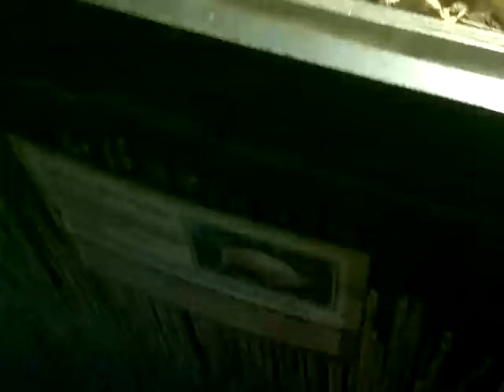9.Carolina Box Turtle in an Aquarium.Scarborough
Carolina Box Turtle in an Aquarium sealife centre at Scarborough